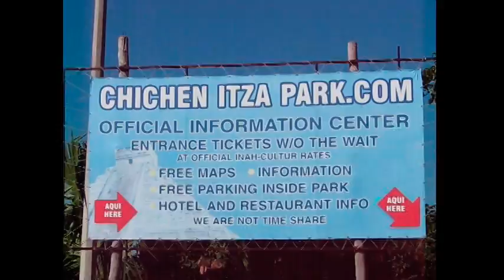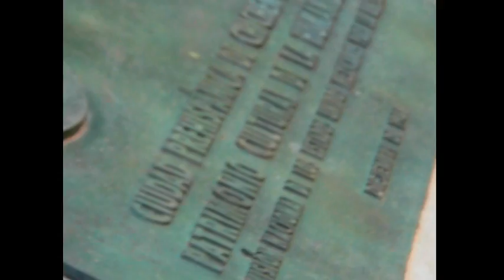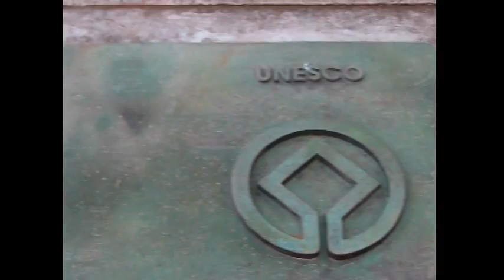Chichen Itza, the Mayan Calendar Ends HERE on 2012.....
One of the Wonders of the World, the Maya says will END December 2012.